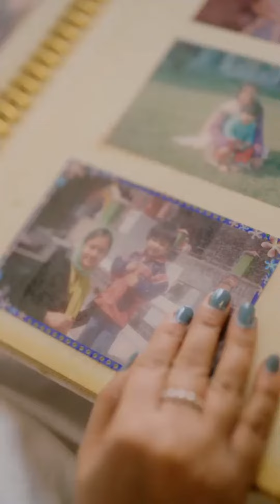Tea With 5 Natural Ingredients 🍃 ☕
The person who has been a rock throughout totally deserves all the happiness in this world and the easiest way to win her heart is through Tea. With the goodness of 5 natural ingredients and utmost care, let’s celebrate these beautiful women in our lives and surprise them with a warm cup of Tata Tea Gold Care!

to stand a chance to win a free* personalized Tata Tea Gold Care Pack which has a beautiful photo of you with your mom at the cover

*T&C apply.